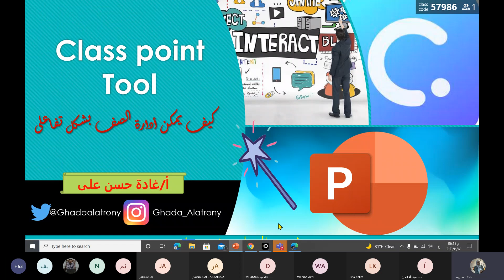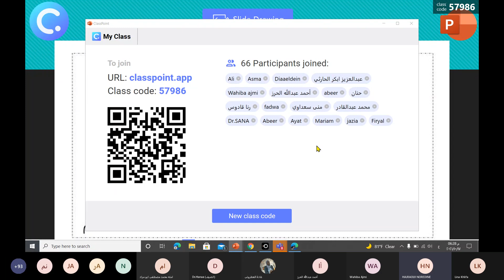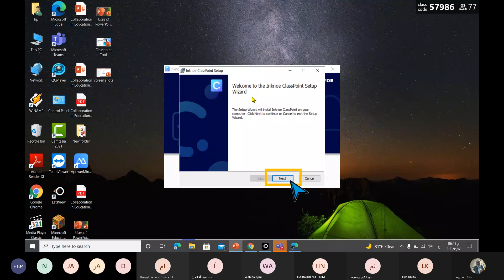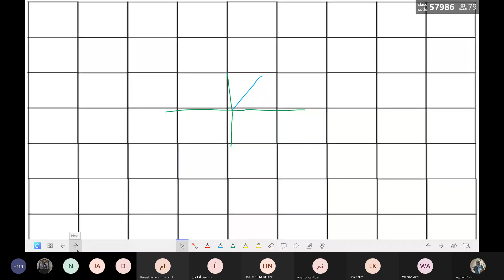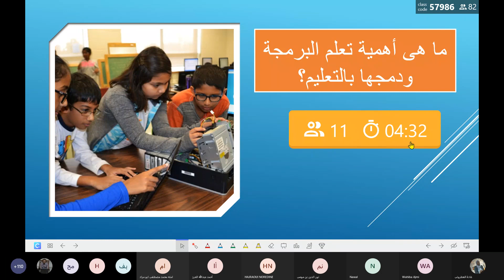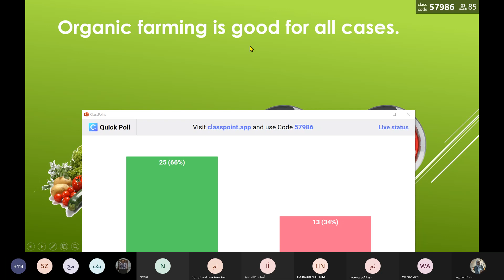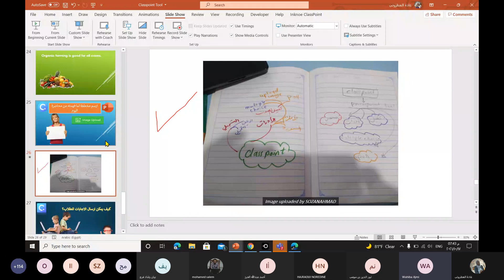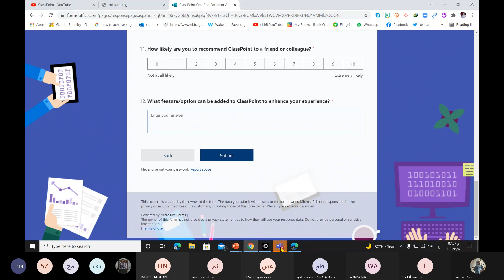تدريب أداة الكلاس بوينت مع الفريق المبدع فريق" التعليم يجمعنا"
رابط تحميل أداة الكلاس بوينت